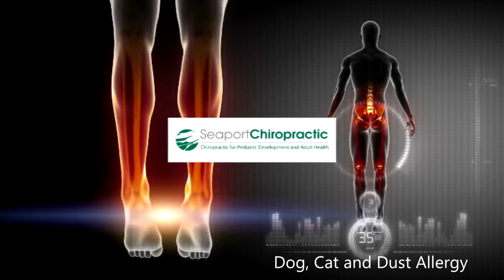Allergy Treatment (Pet Allergy)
Pet Allergy Relief performed with a cold laser to remove the confusion of the body.  A laser is a positive stream of protons and when we stream the digital frequencies of the allergen through the laser into the skin the body sees the substance as a positive or good thing.  The reaction does not begin and the Allergy Treatment is successful for about 95% of people.